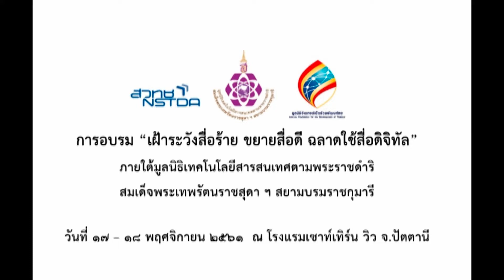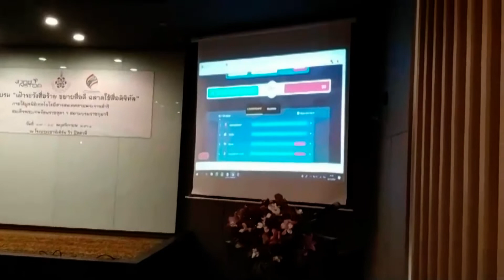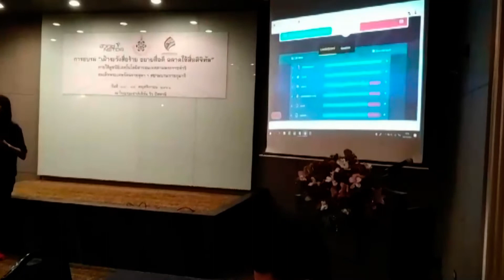บรรยากาศอบรมครู รร อิสลามเฝ้่าระวังสื่อ